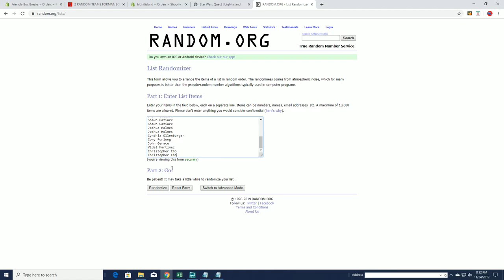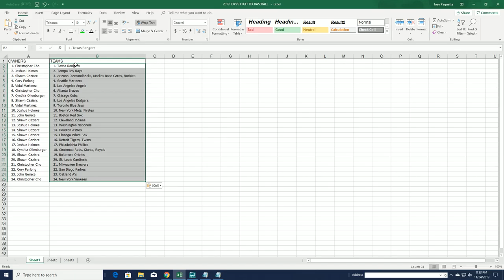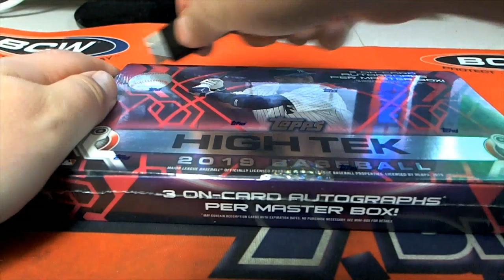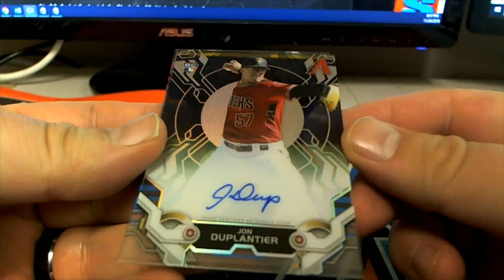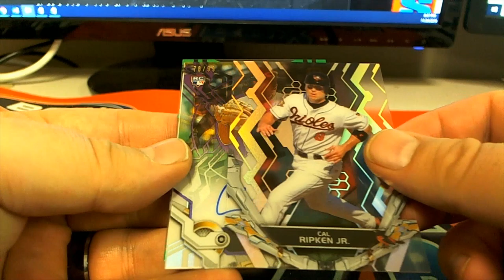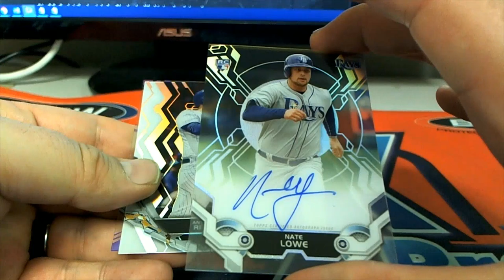2019 Topps High Tek Baseball Hobby Box ID 19HTEKBB2TR222